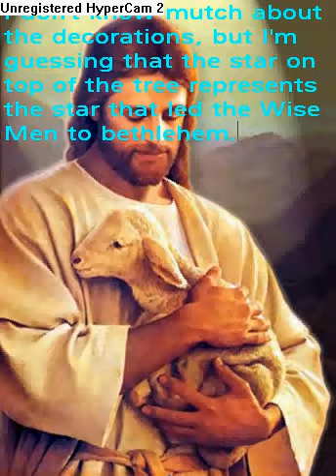Jesus is the reason for the season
When you open your eyes tomorrow, just remember that simple set of words: Jesus is the reason for the season